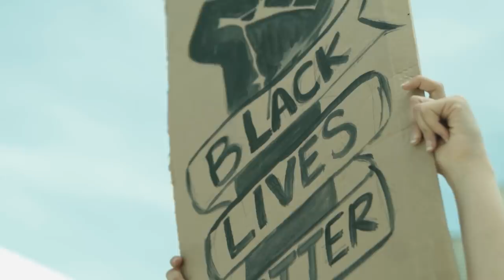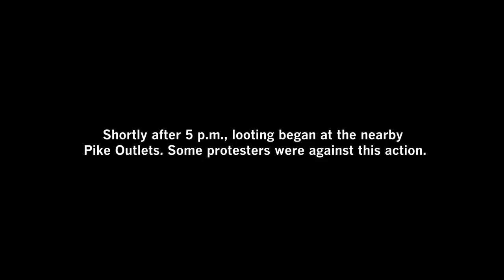Crowds gather in Long Beach to protest over George Floyd's death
On Sunday, May 31, hundreds of protesters gathered outside the Long Beach Police Department headquarters, holdings signs to show support for Black Lives Matter.